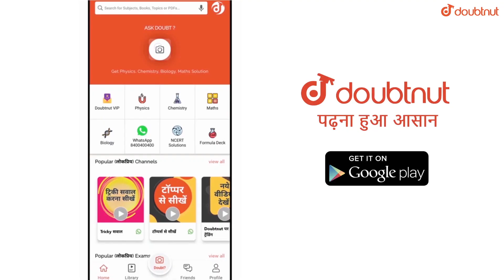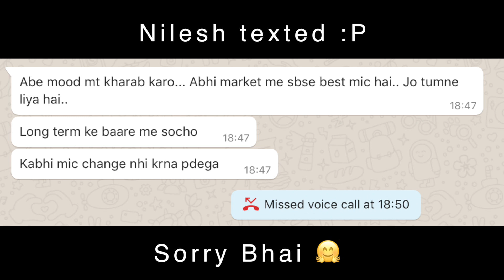UNBOXING my New Rode NT1 Mic | Will it be Worth it?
Will it be Worth it? God Knows! Hope you Enjoyed the Video though!

More Features
1) Saari important books milengi solved video solutions ke saath
2) Previous year papers, Important PDFs, Question Bank
3) Tips,Tricks & Concept Videos Topic-wise
4) Crash Course, Mock Tests, Quiz
5) India's biggest student's community
& much more